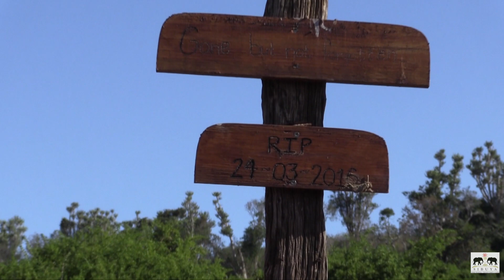River Lodge Sibuya, Eastern Cape, South Africa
A wonderful experience on the Island at River Lodge Sibuya